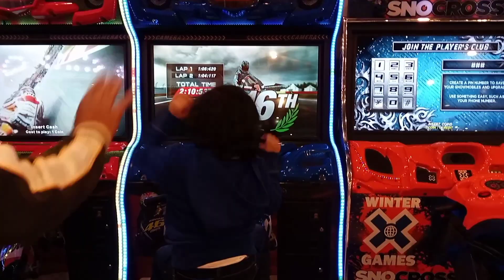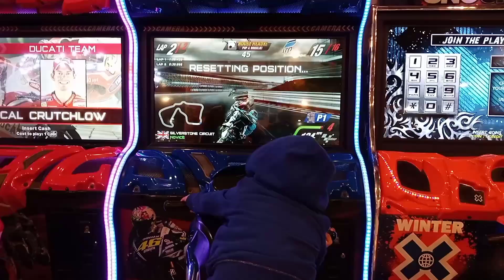When your kid love McDonald's || Best kids fun area || Meerab Gae pizza khane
Mall of Lahore || Best kids fun area || Meerab Gae pizza khane

hey Friend this is Meerab Khan
a little vlogger.
sharing with you her daily routine vlog ,
traveling vlog, visit historical places,
share food reviews and much more .